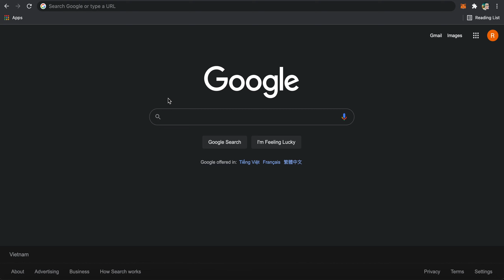ZUKI MOBA - How to switch to Polygon chain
🎮Zuki Moba is a MOBA Esport Game (Multiplayer Online Battle Arena) which is built with a Decentralized Economy application community- oriented.

🪂In-game NFT is used to build characters, game items, and Metaverse structures. In addition, Play to Earn mechanism is applied to create economic benefits for Gamers, creating a unique point compared to traditional MOBA games.

⛄️The game is built based on the traditional Japanese snowball game (Yukigassen) which famous throughout the game world by its attractive nature of sports, fun, competition, and attractive battle online and can develop into a global e-sport game.